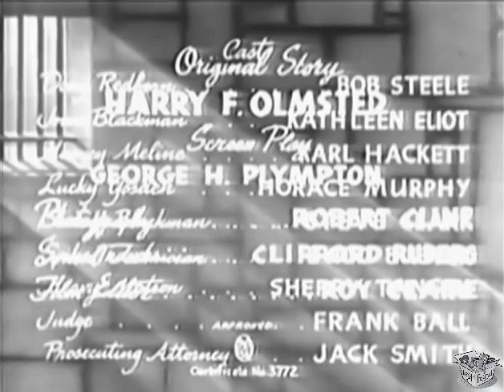PAROLED TO DIE (1938) Bob Steele, Kathleen Eliot, Karl Hackett | Drama, Western | B&W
Paroled – To Die is a 1938 American Western film directed by Sam Newfield and written by George H. Plympton. The film stars Bob Steele, Kathleen Eliot, Karl Hackett, Horace Murphy, Steve Clark and Budd Buster. The film was released on January 11, 1938, by Republic Pictures.

SYNOPSIS
Meline is taking money from his own bank to drill an oil well. When he finds Doug Redfern's bandana, he has his gang rob his bank and uses the bandana to frame Doug. When Doug is convicted but immediately paroled, Meline has another plan that he thinks will put him away permanently.

Harvey Meline is a con-man who is using money from his own bank to drill an oil well, then one day he finds Doug Redfern's bandana and has his gang rob his own bank and blames it on Doug using his bandana, Doug is convicted but gets paroled, but Meline's plans don't stop there.

CAST & CREW
Bob Steele as Doug Redfern
Kathleen Eliot as Joan Blackman
Karl Hackett as Harvey Meline
Horace Murphy as Lucky Gosden
Steve Clark as Sheriff Blackman
Budd Buster as Henchman Spike Travers
James Sheridan as Henchman Matson
Frank Ball as Judge
Jack C. Smith as Prosecuting Attorney

Screenplay by George H. Plympton
Story by Harry F. Olmsted
Production company Supreme Pictures Corporation
Language English